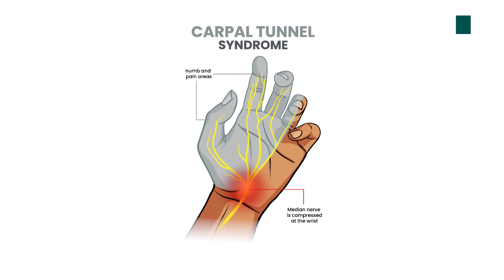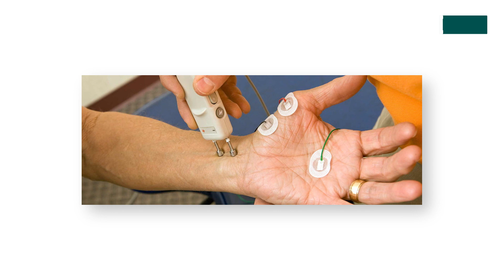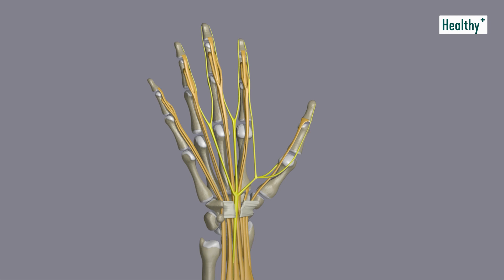കയ്യിലെ തരിപ്പും മരവിപ്പും മാറാൻ എന്ത് ചെയ്യണം?| Healthy Tv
ഡോ.മിലൻ ഇ അറോജ് |
MBBS, MS Ortho Consultant Orthopedic Surgeon|നടക്കാവിൽ ഹോസ്പിറ്റൽ
സംസാരിക്കുന്നു.